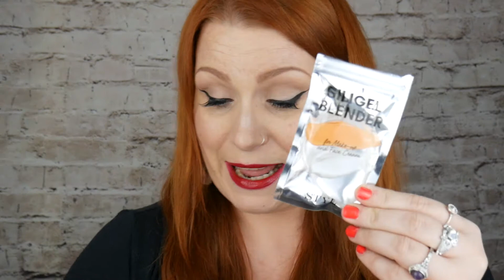International Giveaway! Ends When I Reach 1k Subscribers! - Thank you 💕(closed)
I am super excited to be doing another giveaway, this giveaway will end if or when i reach 1k subscribers. I will be choosing a winner at random through picking a name out of a box during a live video on the Saturday after i have reached 1k subscribers and this live video will also be a Q & A too. So to be in for a chance of winning, please follow the instructions below:

2, Be over 16yrs old and if not, please have consent from your parents or guardians to enter
4, In your comment, please add your Twitter, Instagram name or a email i can contact you on if you were to win
5, Must be happy to give me your address privately to send your goodies

Thank you for all your support, good luck : ) Claire xxx

1, PMD Lip Plumper (rrp £125!!)
2, Lush bath bomb + shower jelly
3, Blank Canvas foundation brush
4, Urban Veda facial wash
5, Siligel blender
6, Face mask
7, Lavender body cream
8, Nail files